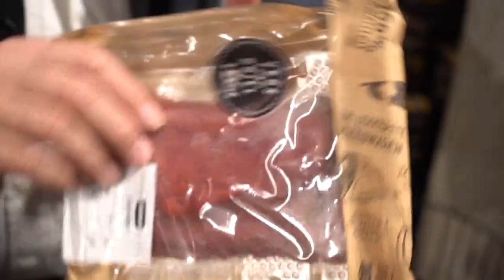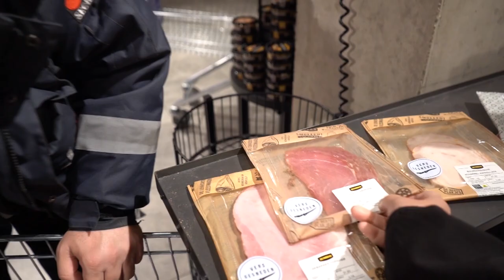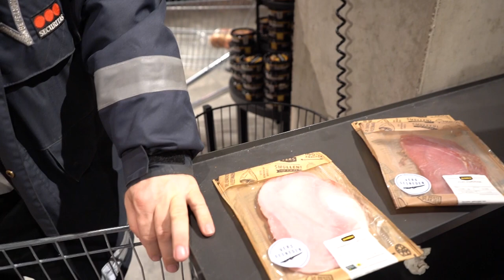Bakken voor Roderick | Manuela hard aan de bak | We hebben bezoek